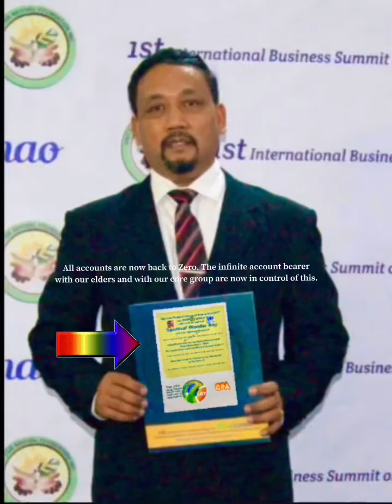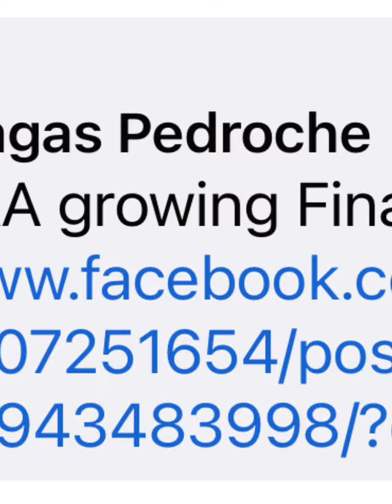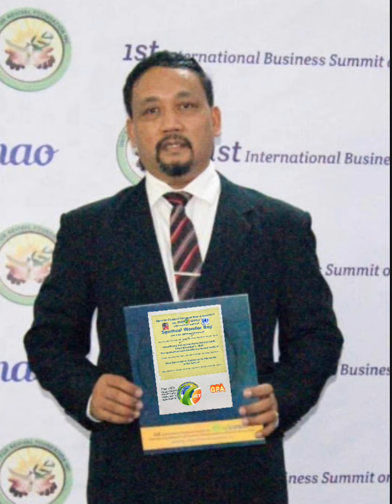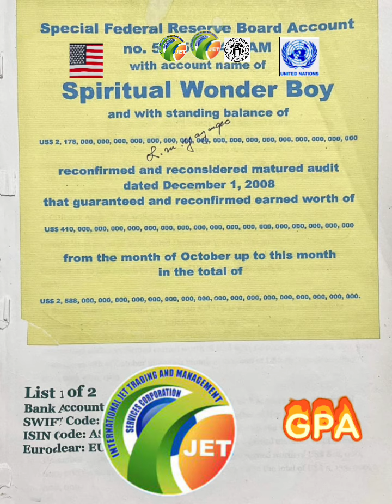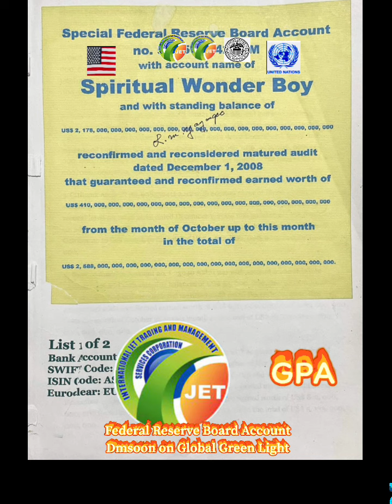FINALLY THE FUND IN OUR BEARER’S HAND AND CORE GROUP TO BE ENFUSE FOR GLOBAL GREEN LIGHT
GLOBAL INFLATION NOT ONLY AMERICA:
I think all countries globally are facing financial crises plus man made Pandemic. Infinite account bearer, elders and our core group solution is respect what PFEM Infinite Accounts and a global Green light to re-structure  every country globally.
I think FRB just back to mother Account this April 2022.
Just waiting for BBM to be our next President and all will be in Green Light. Amen. golds live banks bbm infinite-account